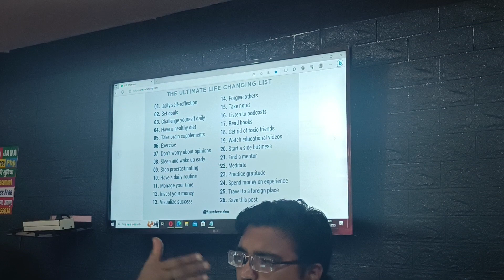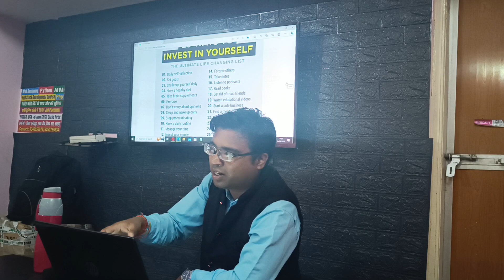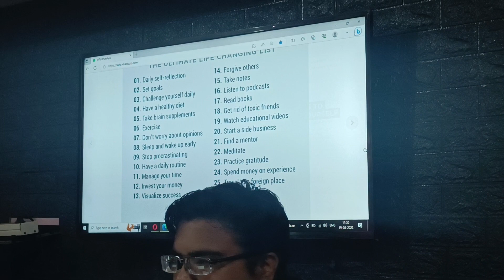Invest in Yourself | Amit Bose | Vistar Institute Jabalpur